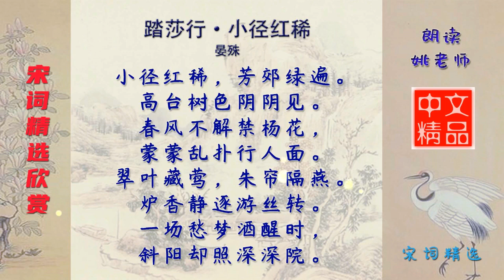踏莎行·小径红稀 宋代 晏殊